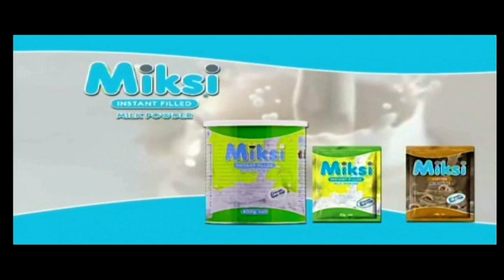Stage Africa (20/11/15) Para Sports, Karate and football- Part One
Stage Africa (20/11/15): We hosted the Japanese Ambassador to Ghana, H. E. Karou Yoshimura who spoke about the Japan Ambassador's Karate Do and Judo Championships; Botsio Nkegbe, Maclean Dzidzienyo and Chairman of Dan-deVan Group of Companies Daniel Nii Mensah talked about the upcoming National Paralympic Sports Festival; Ex Black Stars goalkeeper Abukari Damba and Seth Owusu analysed the African 2018 Fifa World Cup qualifiers.